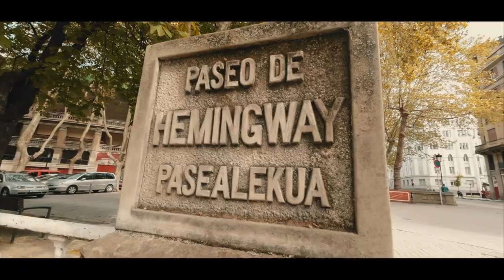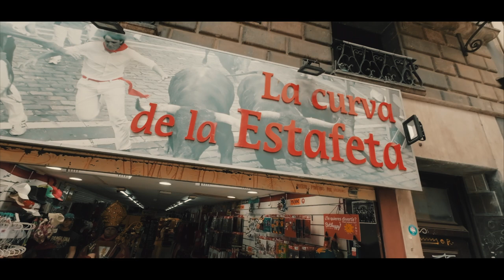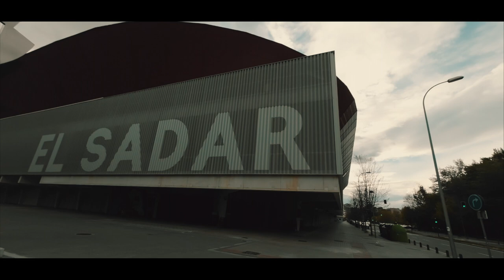DAY 6 - Over the Pyrenees to Pamplona | The Road to Santiago | Motorhome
It's day six and we depart St. Jean Pied de Port and travel over the mist covered Pyrenee mountains which separate France and Spain. Pamplona, famous for its 'Running of the Bulls' and its association with Ernest Hemingway - awaits us.

What3words LOCATION CO-ORDINATES.
Aire Municipal St Jean Pied de Port ///flattest.regulates.breakfasts
Alto de Ibañeta, Pyrenees ///plush.explode.foxtrot
Pamplona Bullring and Hemingway monument ///stubbed.tried.pies
Plaza del Castillo, Pamplona ///rounds.middle.captures
Osasuna's El Sadar Stadium ///fuzzy.dollars.hood
MediaMarkt, Pamplona ///earliest.usual.changes
Pamplona Area Camping Aire ///bikers.stew.woven

To find the locations in the video, download the what3words App or go to what3words.com.

MUSIC ARTISTS
Wildflowers feat. Christine Smit / "I Lean On You".
Daniel Gunnarsson/"The Storm Inside".
Andres Cantu/"Fire Dance".
Bassio/"Don't Stop".

00:00 Introduction
00:20 Morning Aire
01:00 Departure Prep
01:47 Itinerary
02:25 Pyrenees Peak
03:42 Pamplona at Last
05:33 Running of the Bulls
06:01 The Bullring & Hemingway
06:55 Café Life
07:44 Street Life
08:17 Football Frenzy
08:44 Media Markt Marathon Search
09:59 Don't Stop!